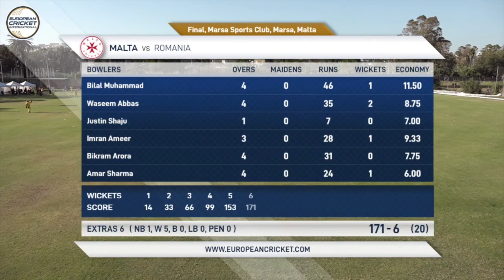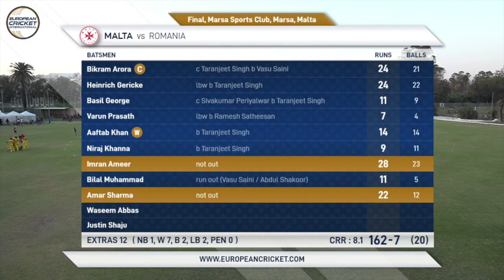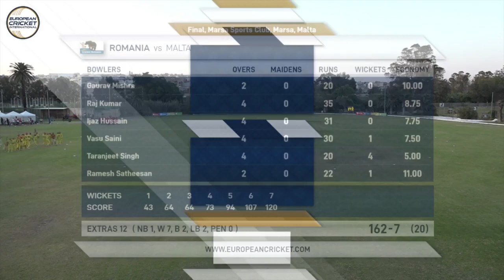Final - MAL vs ROM | Highlights | ECI Valletta Cup T20I, Malta Day 6 | ECI22.024